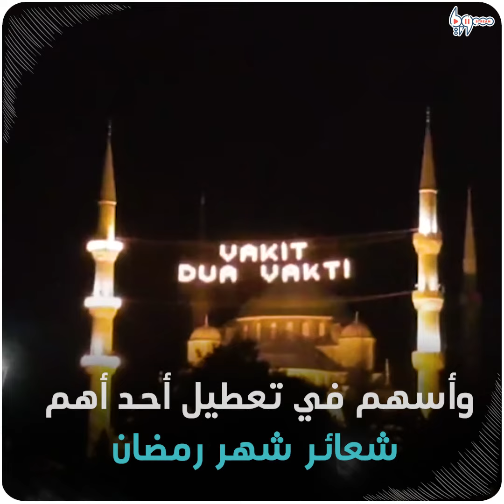هكذا بدا الحرمين الشريفين والمسجد الأقصى في صلاة التراويح الأولى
مع تشديد الدول حول العالم إجراءاتها الاحترازية لمواجهة فيروس كورونا، برزت الحاجة إلى إلغاء صلاة التراويح في المساجد، فكيف بدا الحال في أول صلاة تراويح؟

يمكنكم متابعتنا عبر وسائل التواصل الاجتماعي المختلفة:
فيس بوك: